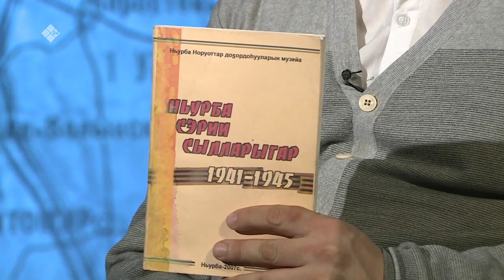Улуу Кыайыы 75 сыла (23.03.20)